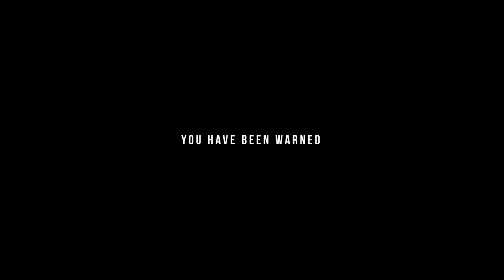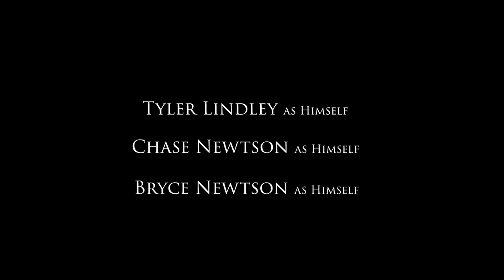The Tundra Tactical Pistol Caliber Carbine Christmas Special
Today is the Tundra Tactical Pistol Caliber Carbine Christmas Special!  This is totally going to happen and is not clickbait, we have the sig sauer mpx, CZ scorpion evo, kel tec sub 2000, An mp5 variant, and the cx4 storm!   P.S. We totally did this of our own free will and were not in any way coerced by a cretin holiday icon who may or may not have gone crazy and took us hostage...

for more entertainment.